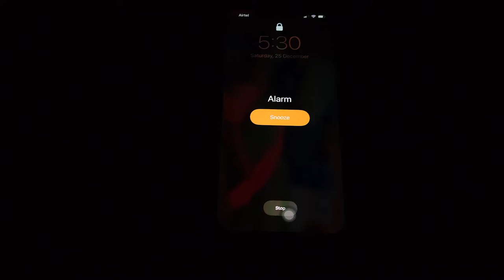EARLY MORNING BREAKFAST + STREET PHOTOGRAPHY VLOG!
Hello Everybody!
This vlog is about street photography and breakfast scenes.
So, I hope you like this video as much as I did while recording, editing.
Have fun.
Cheers!